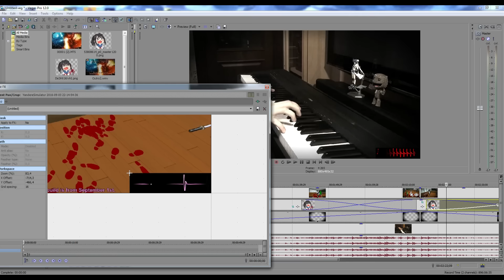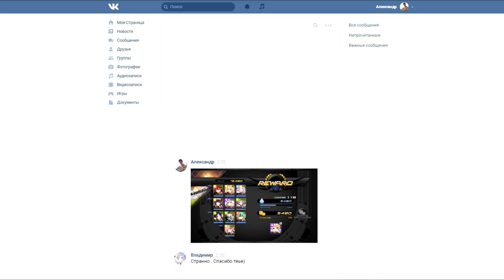Друг в беде - Friend in need | Soccer Spirits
По причинческим технинам сегодняшний ролик откладывается на некоторое время. Но вместо него я заливаю это странное видео (которое я и не планировал доделывать), чтобы хоть что-то новенькое сегодня было. Не судите строго)